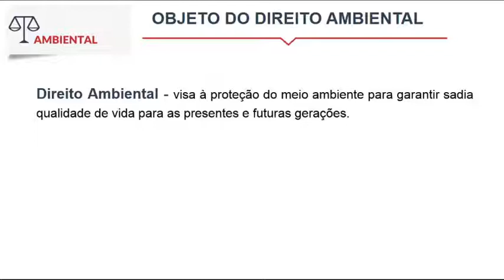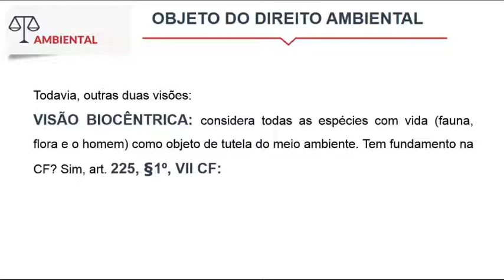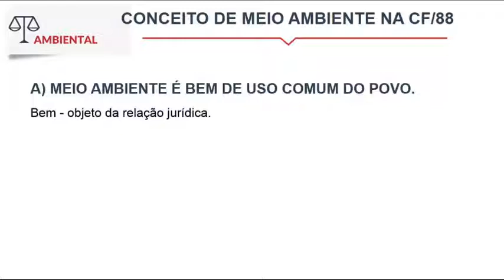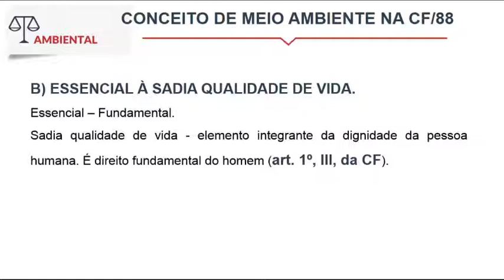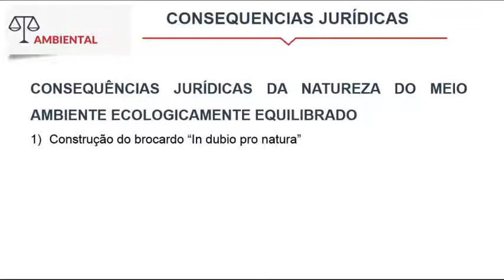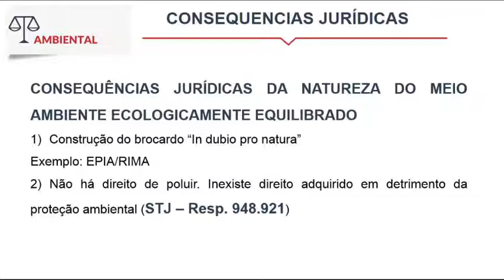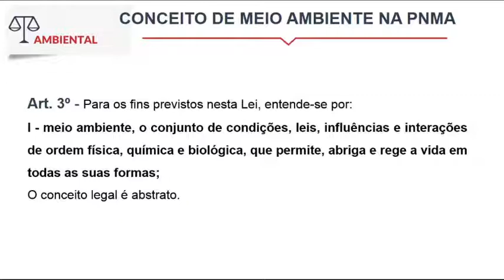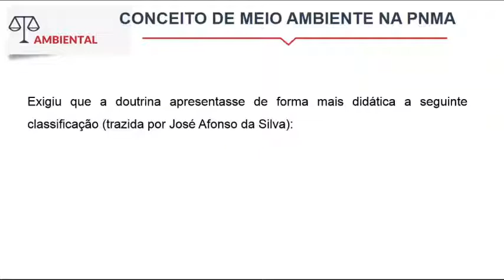OAB XXVI - Aula 1 | Direito Ambiental - Gratuito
A professora Vanessa Ferrari começa os estudos de Direito Ambiental para OAB com a apresentação de seu conceito e objeto.